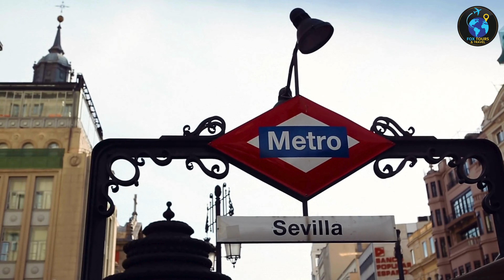Discover Madrid: Stunning Landscapes, Historical Buildings, and the Serene Manzanares River | 4K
Experience the enchanting beauty of Madrid like never before! Our latest video takes you on a mesmerizing journey through the heart of Spain's capital, showcasing its breathtaking landscapes, iconic historical buildings, and the serene river that weaves through the city. Discover the unique blend of modern vibrancy and historical grandeur that makes Madrid a must-visit destination.

🕌 Historical Wonders: Marvel at the majestic Royal Palace, the grandeur of Plaza Mayor, and the timeless charm of Puerta del Sol. Our video captures the architectural splendor and rich history that define these iconic landmarks.

🌳 Natural Beauty: Immerse yourself in the lush greenery of Retiro Park, the picturesque views from Madrid Río, and the tranquil beauty of Casa de Campo. Our stunning visuals bring to life the natural serenity and scenic vistas that Madrid has to offer.

🏞️ Riverside Views: Enjoy the peaceful ambiance of the Manzanares River, winding gracefully between historic buildings and modern attractions. Our footage highlights the harmonious coexistence of nature and urban life along Madrid's beloved river.

📸 Captivating Moments: From the vibrant street life to the quiet corners of historical sites, our video captures the essence of Madrid in every frame. Whether you're planning a visit or simply exploring from afar, this visual tour will leave you enchanted.

Join us as we explore the soul of Madrid, where history meets modernity and nature embraces urban elegance.